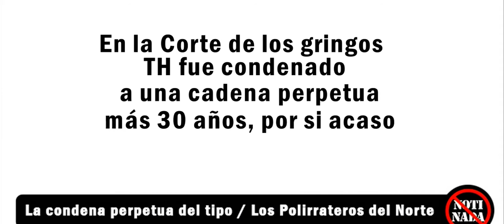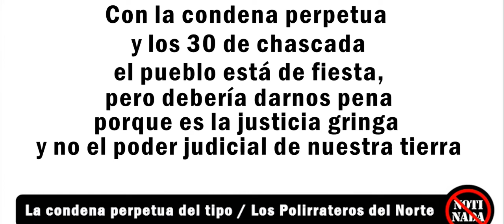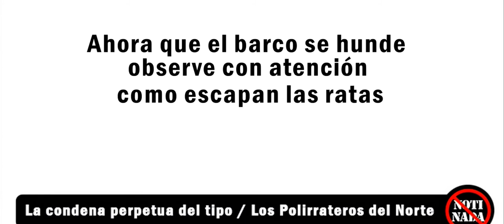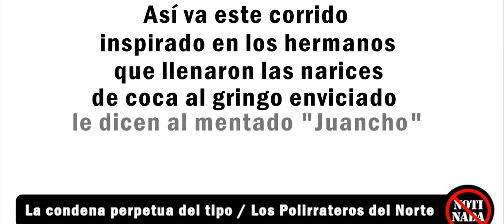Corrido la condena de Tony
Narco corrido Hondureño